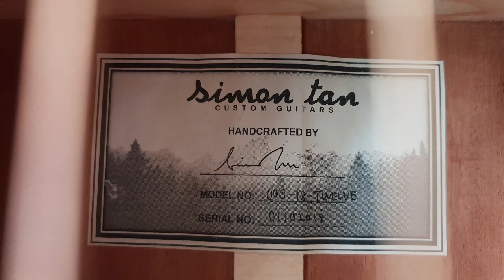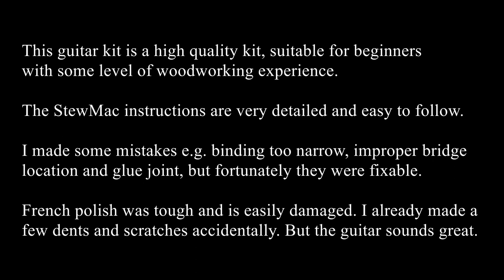Stewmac Acoustic Build - Part 6: Final Assembly and Sound Test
Finally decided to take up a challenge and build the Stewmac parlor acoustic kit.

The kit is a high quality kit. The wood supplied is just top notch. The top is a torrefied spruce and the back and sides are mahogany. It's a shame they can't ship rosewood out of the US due to CITES, but I'm sure mahogany will sound superb as well.